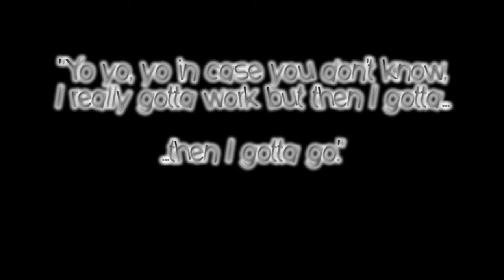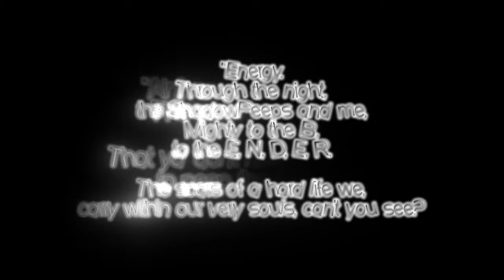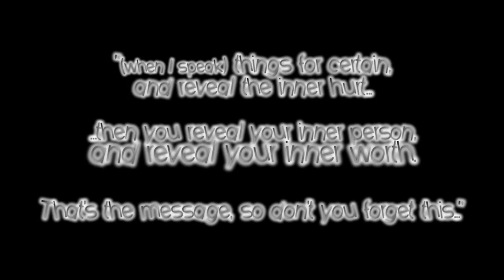ENERGY SYNDICATE FREESTYLE #1 - LIVE @ SHINE REMIX - A Storm Eyes Presents Video!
This is a remix of "Energy Syndicate Freestyle #1" by MightyBender of ShadowPeople.
I, Storm Eyes, invite you to become a part of something that goes far beyond the programming that has been etched into our existence!

This track is a FREESTYLE RAP by MightyB. It's truly amazing, and the words are very deep and cool!